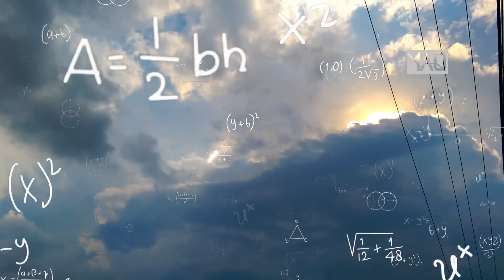Masih Menjadi Misteri? Inilah Beberapa Fenomena Langit yang Sempat Viral di Internet!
Video-video berikut ini adalah fenomena langit yang sempat membuat warganet bertanya tanya, ada yang masih menganggap itu misteri dan ada pula yang menganggap itu hanya sekedar fenomena alam, tapi bagaimana menurut anda? mari kita cek videonya!

SRC DBS

wah, udah pagi ya!